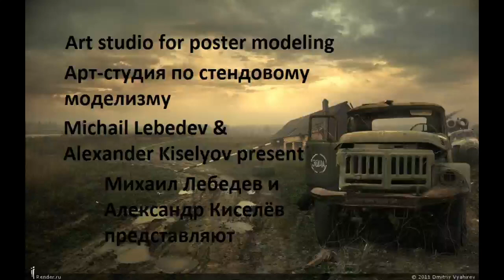ТБМП Т-15 "Барбарис" Panda hobby. Фото обзор №5.